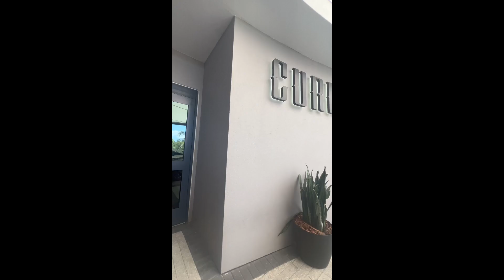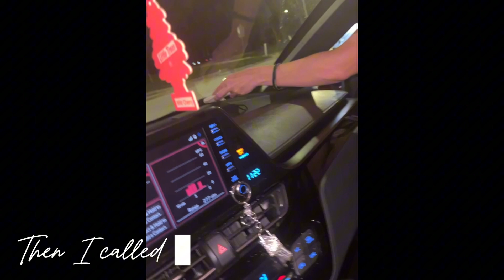Leaving my sad girl era | Last of my 20s… Baby we outsideeeeeeee 😜 && 85 South Show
The girl turned 29 y’all 🥹 we getting old lol … BUT. I’m blessed to be on this journey. I’m doing everything that brings me joy and helps me leave the era of being sad.

I hope y’all enjoy a little look into the lituation 🤭… believe me there’s more to come.